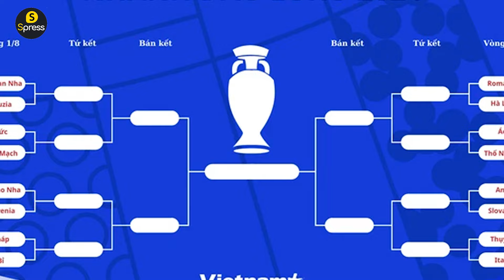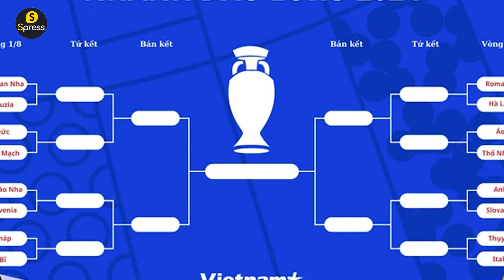EURO 2024: Xác định xong 16 đội bóng vào vòng 1/8 - Spress TV